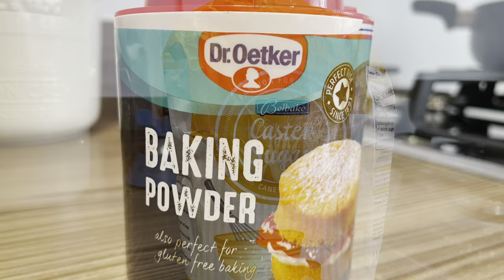Melt Bannocks Recipe Summer Reading Project 2021